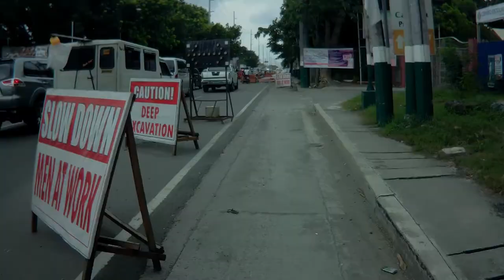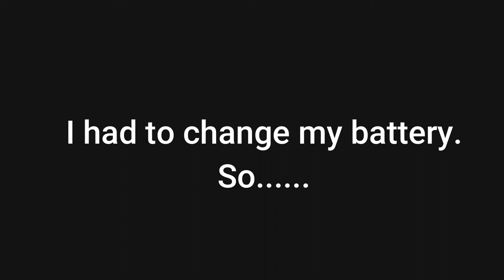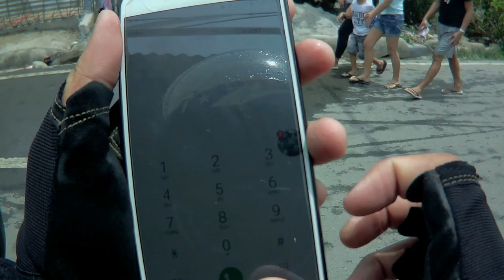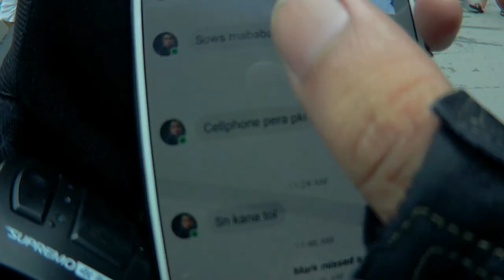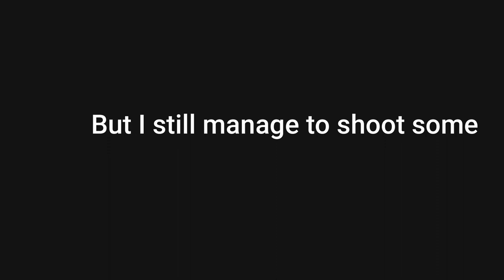LEMON VLOG#2 - Di naman kahabol-habol | Basaan sa Apalit | Viva Apung Iru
This vlog is just for fun. I hope you enjoy the video and sorry for the shitty voice.

Credits to all the other video effects, transition and background music owners.

Thank you beri mats pips.